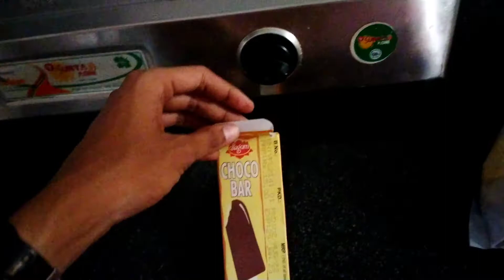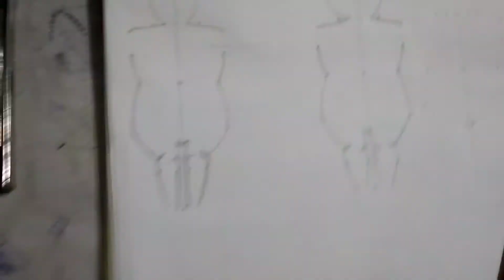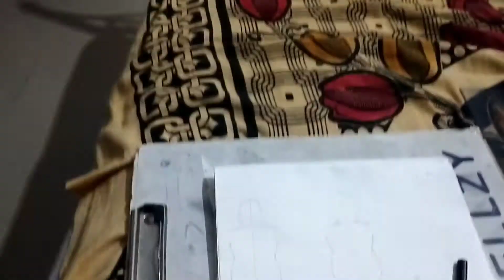Yeh Pagal Ho Gayi Hai Kya|Kya Bol Rahi Hai